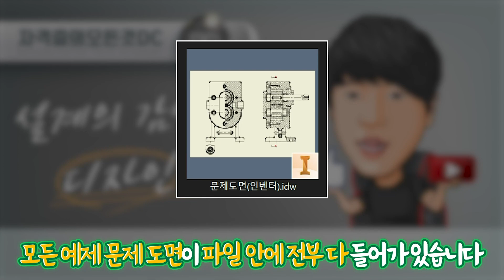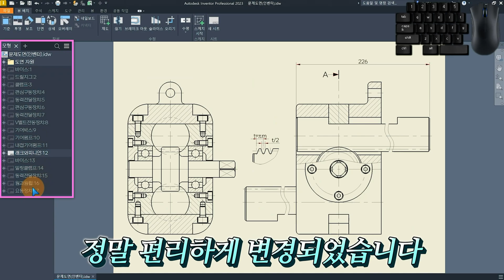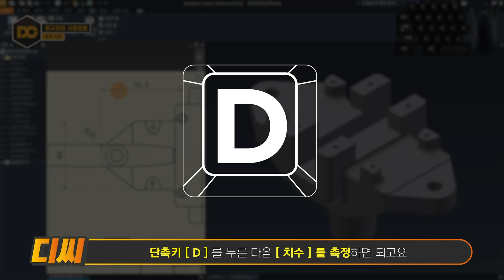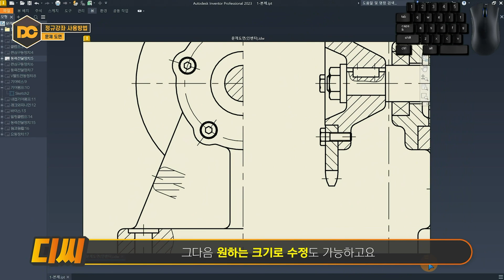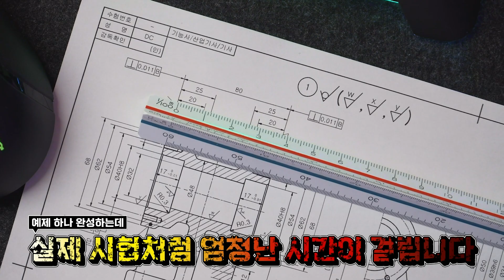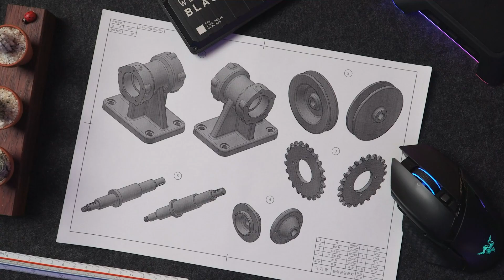일반기계기사 실기 📁문제도면(인벤터) 사용법 🔥2배🔥 빠른 연습 가능!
🧭 CHAPTER 🧭
00:00 인트로
00:20 업데이트 내용
00:54 사용방법
02:15 화면설정
03:45 화면 정리 기능
04:29 강의 마무리 & 유의사항